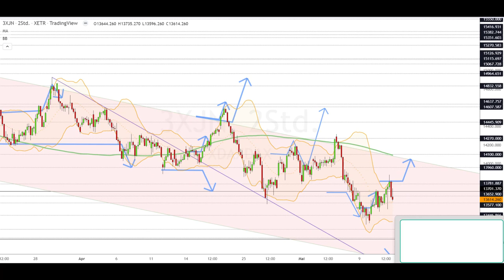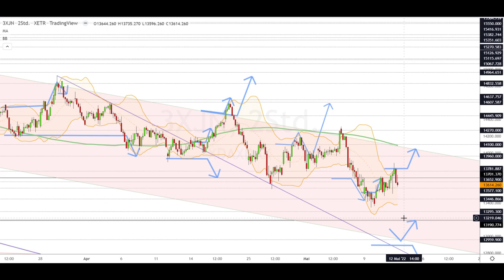Dax Analyse 12.05.2022